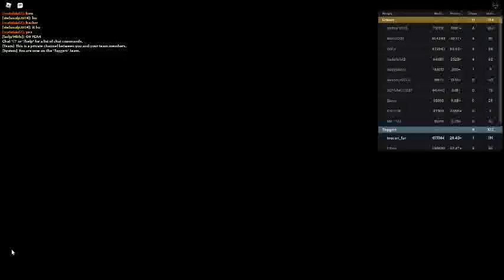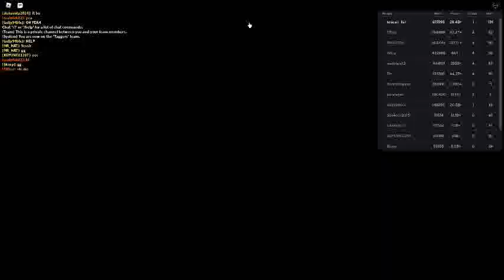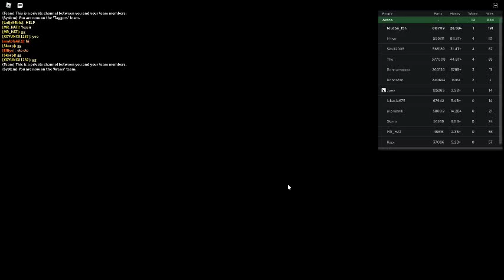Russia Car Crash Compilation 6792